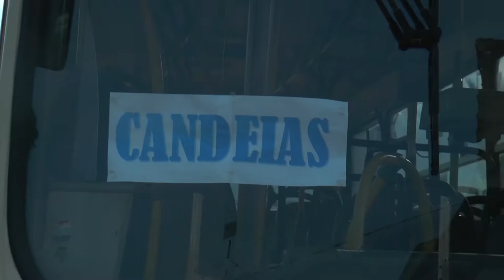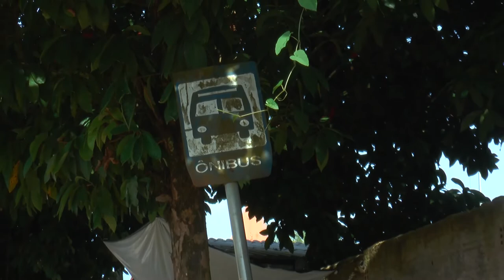Transporte público paralisado causa transtornos para moradores de Candeias do Jamari